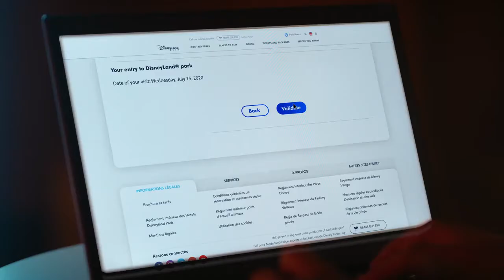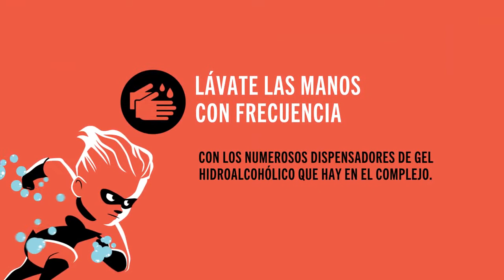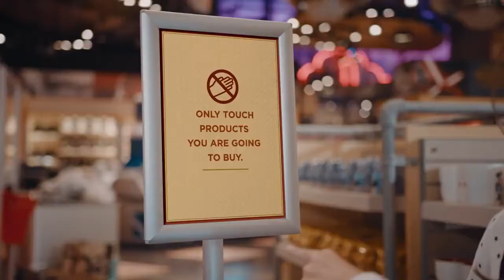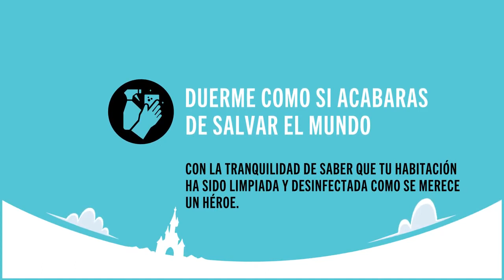Disneyland® Paris - medidas de seguridad